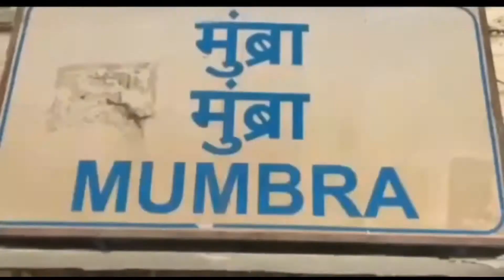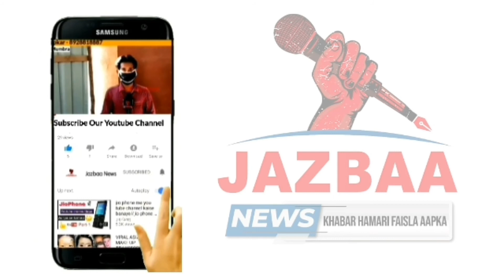Aakhir Kyun Diva Me Ho Rahi Hai Bhangaar Vyapariyon Ke Sath Gunda Gardi |Jazbaanews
Diva me Kayi Dino Se Chal Rahi Hai Bhangar Vyapariyon Ke sath Gunda Gardi
Vyapariyon Ne Tang Aakar Sampark  Kiya Sahara Thane Scrap Association Ke Adhyaksh Anees Qureshi Aur Shil Daigar Ke Adhyaksh Kareem Khan Se
Anees Qureshi Aur Kareem Khan Vyapariyon Ke Samarthan Me Paunche Mumbra Police Station Senior PI Madhukar kad Se Khas Baat Chit Ki Kya Kaha Anees Qureshi Ne Aur Dekhiye Is Khabar Me

Reported By Saniya Shaikh

Cameraman Aslam Shaikh

*Be Safe*
*Stay Home 🙏🏻🙏🏻🙏🏻*

*JAZBAA NEWS*

नोट : *अपने आसपास की समस्या और खबरों की जानकारी के लिए हमसे शेर करें*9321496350

✊ *JAZBAA NEWS*✊